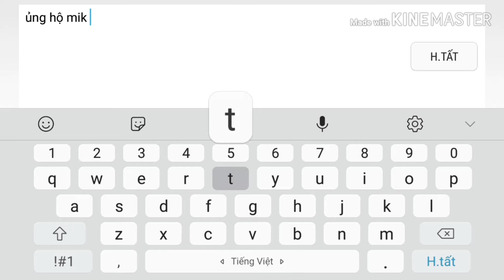Liên Quân Mobile:Nakroth đã thức tỉnh sau một thời gian dài bỏ quá lâu nên chơi gà +_×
Chúc ae xem video v.v cảm ơn